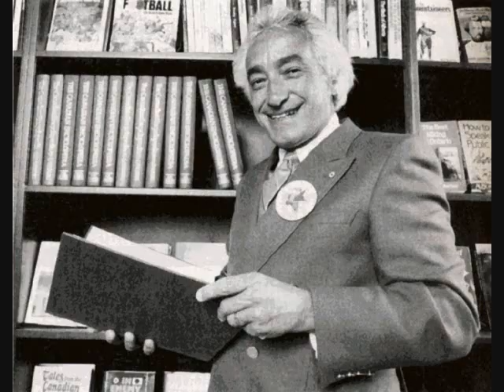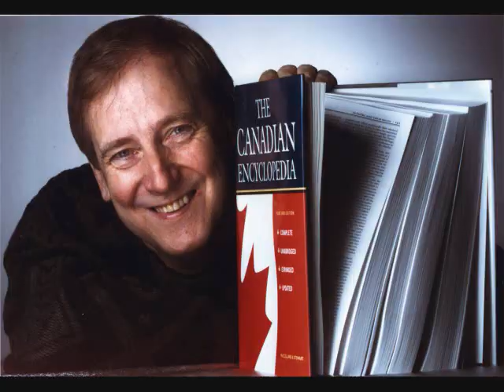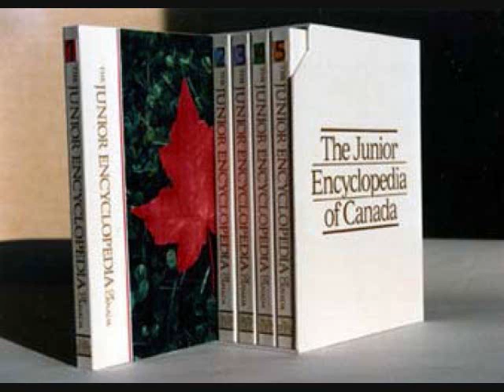The Origins of The Canadian Encyclopedia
CJSW's Today in Canadian History interviews James Marsh, the Editor in Chief of The Canadian Encyclopedia in time for its 25th anniversary in 2010. Listen in as they discuss the origins of the encyclopedia, its incredibly successful and unexpected reception, the ephemera of a central national narrative, and the wealth of original talents that Canada has produced.